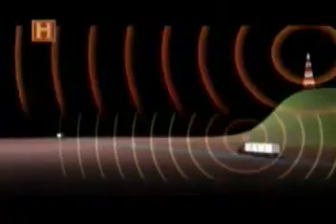CB/PX11m 27mhz OU Faixa do CIDADÃO.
Conta a historia da Faixa do Cidadao CB